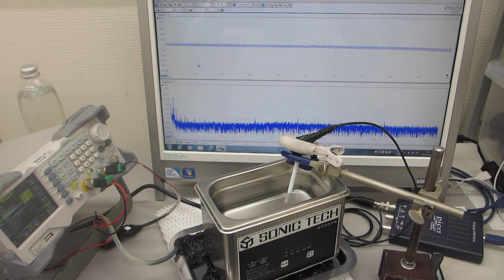超音波の非線形現象をコントロールする発振制御システムーー低周波の共振現象と、高周波の非線形現象をコントロールする超音波実験ーー（超音波システム研究所）